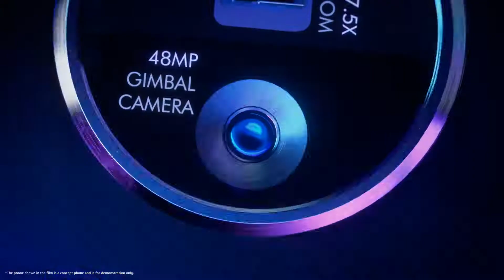2 vivo APEX 2020 Welcome to a Vision Beyond